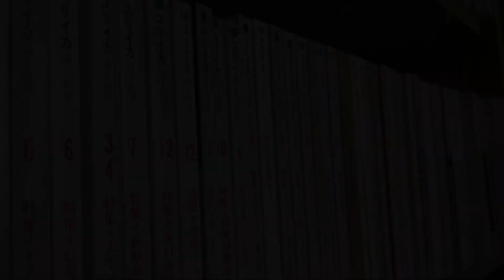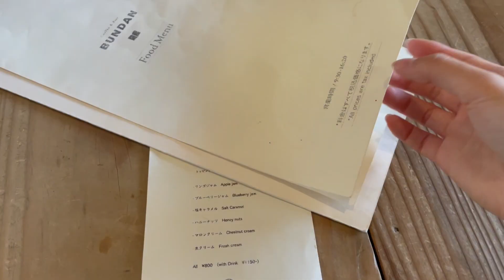駒場公園 vlog｜無料でも楽しめる東京観光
東京の駒場公園で過ごした一日

行った場所
📍 駒場公園（無料）
📍 旧前田家本邸（無料）
📍 日本文学館
📍 BUNDAN
ちなみに今回は行かなかった日本民藝館もすぐそばにあります！
📍麗郷（れいきょう）